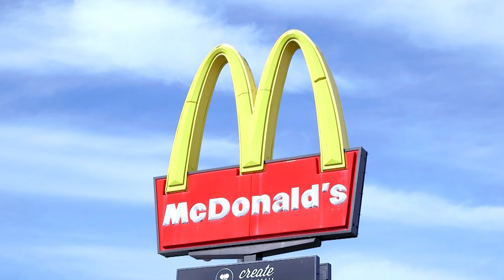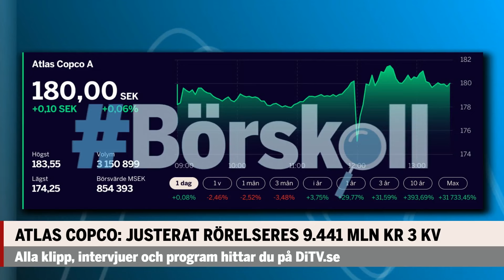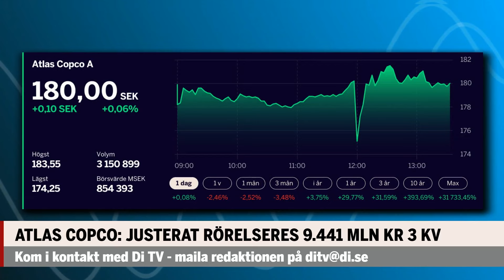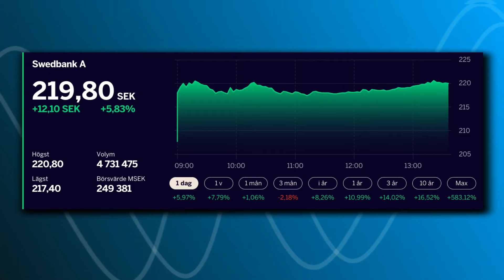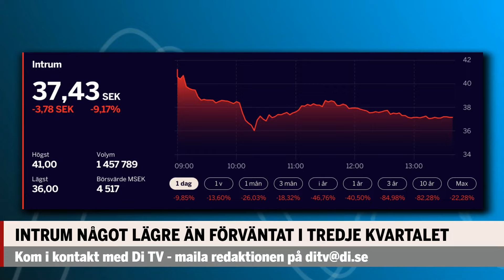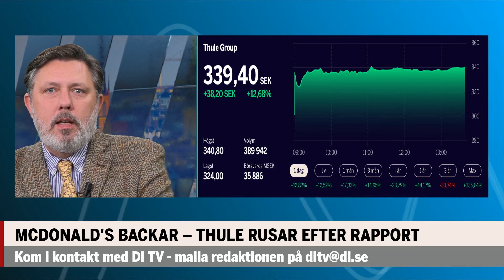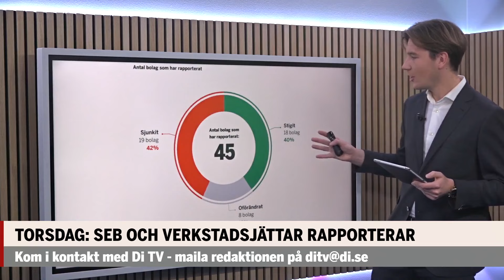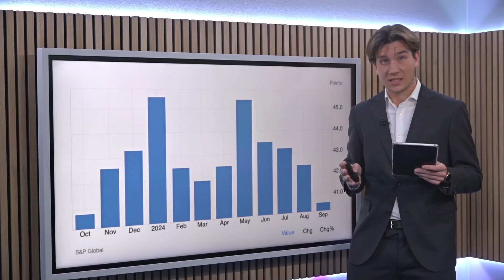Börskoll: Atlas Copco bommar förväntningarna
Börskoll 23 oktober.
Atlas Copco bommar analytikernas förväntningar kvartal 3 svagare än väntat.
LKAB bromsar grön omställning
Mc Donalds rasar i förhandeln efter amerikanskt dödsfall kopplat till QP.